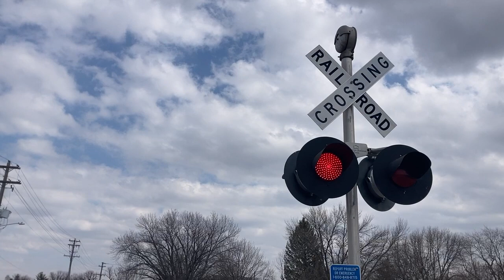Emerald Street railroad crossing, UP 4639 Manifest, Onawa, IA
A short Union Pacific mixed freight heads north through Onawa after the southbound grain train passed.
Crossing info
Owner and maintainer: Union Pacific Railroad
Location: Onawa, Iowa
Line: Union Pacific Sioux City Subdivision
Left signal
Lights: 2 pairs of Safetran 12x24 inch with GE Dotted LEDs
Right signal